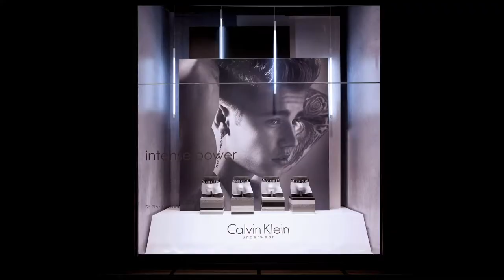AVP - STORE WINDOW DISPLAY - CALVIN KLEIN - JUSTIN BIEBER SS 2015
To celebrate the launch of Calvin Klein's new underwear testimonials, Justin Bieber and Lara Stone, eight window displays have been set up in La Rinascente Milan, with full-size images supported by a dedicated metal frame, stands decorated with marble texture for items exposition and neon lights.